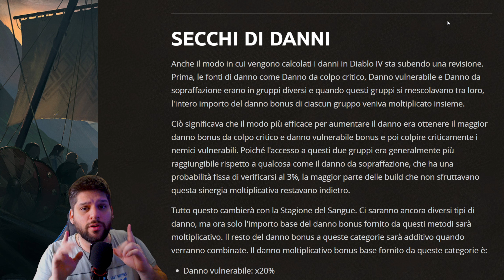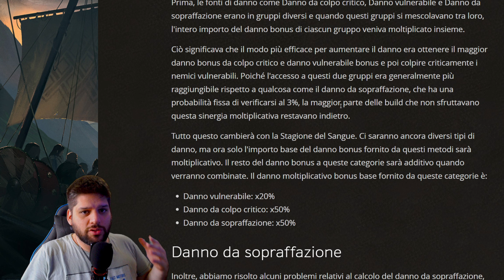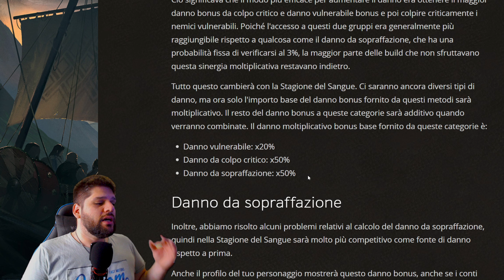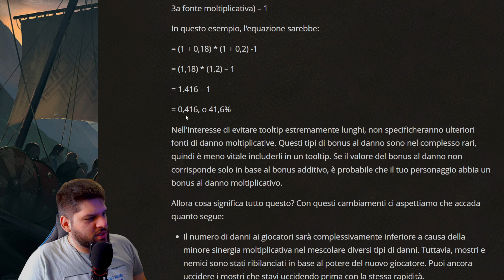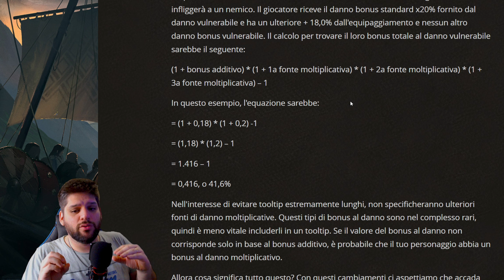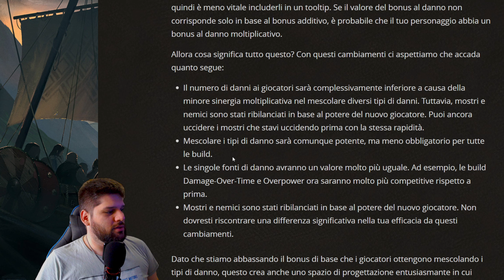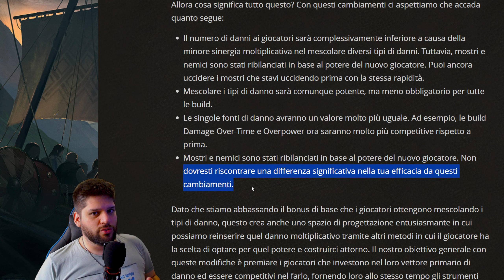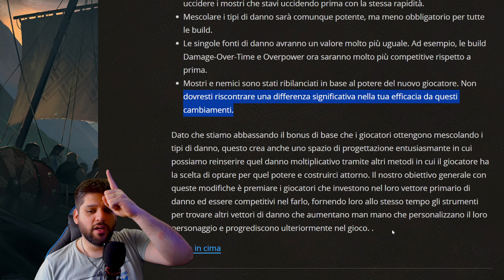Finalmente REWORK sistema di danno su Diablo 4!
In questo video vi illustrerò i cambiamenti apportati al sistema di danno su Diablo 4, ora è diventato (a quanto sembra) simile a un vero ARPG.